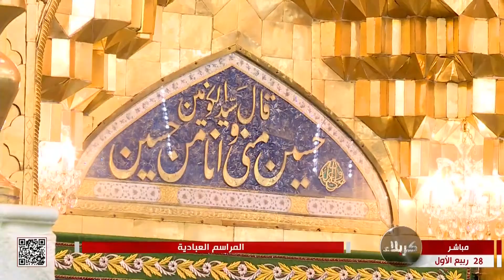نداء العقيدة - من العتبة الحسينية المقدسة - كربلاء المقدسة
28 ربيع الأول 1444 هـ